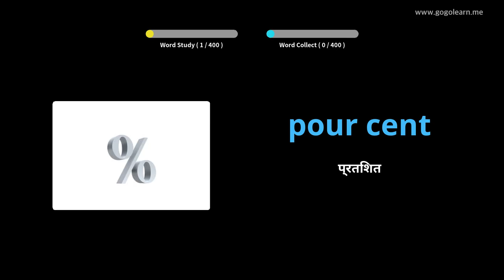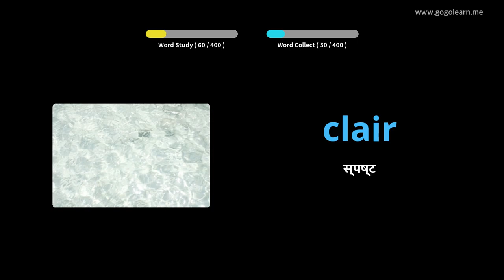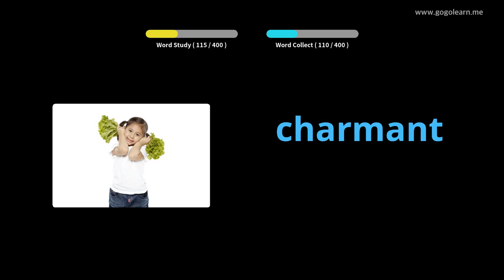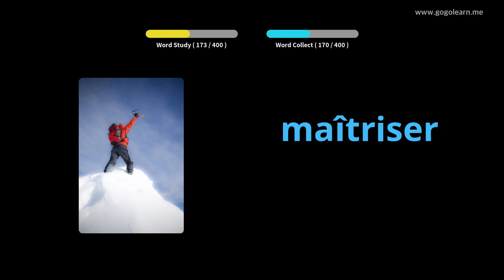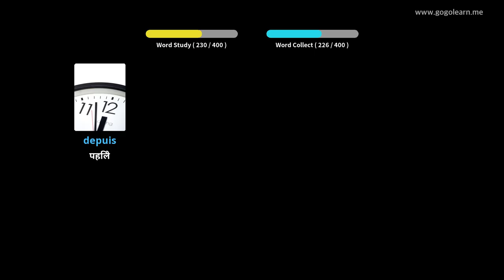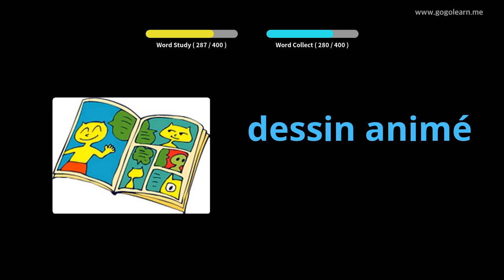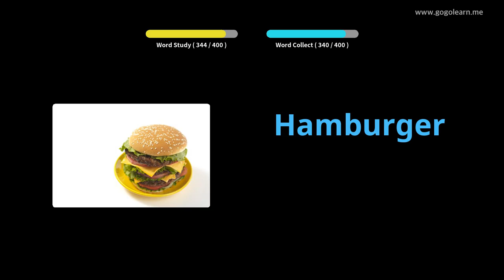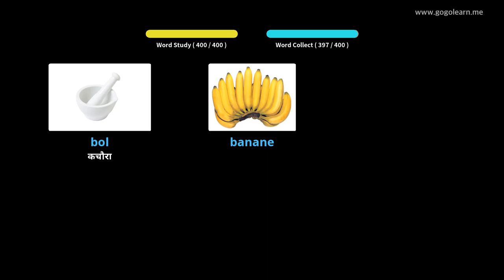फ्रेंचभोकबुलरी माध्यमिक विद्यालय १ |Golearn